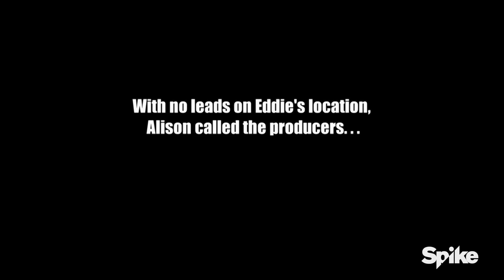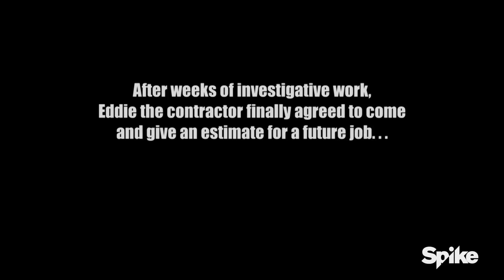‘The Contractor Is In The Hospital?’ - Catch A Contractor, Season 3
Alison Bedell tracks down a hack contractor only to find that he has been seriously injured. Producers scramble to set up a sting with this new information.

Tune in on Sundays at 10/9c for new episodes of Catch A Contractor. Need to catch up? Download the Spike App to watch anytime, anywhere, for free.

Who do you turn to when a home renovation job goes horribly awry? Spike’s original docu-reality series, “Catch a Contractor,” aims to turn the table on contractors who have done their clients wrong. Host Adam Carolla helps homeowners regain their dignity and their humble abodes from the clutches of crooked contractors.